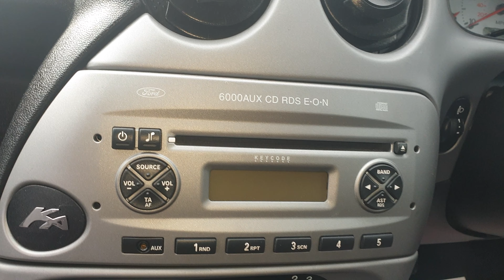AB08HHV - Ford KA 1.3 Zetec Climate 3dr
1 LADY OWNER FROM NEW, 11 X SERVICE HISTORY STAMPS, HEATED WINDSCREEN, AIR CONDITIONING, CD RADIO, ELECTRIC WINDOWS, ELECTRIC MIRRORS, REAR PRIVACY GLASS, REAR SPOILER, REMOTE LOCKING, ACTUAL MILEAGE 40767, 2 X KEYS, 14" ALLOYS